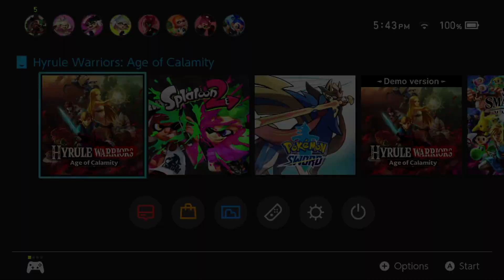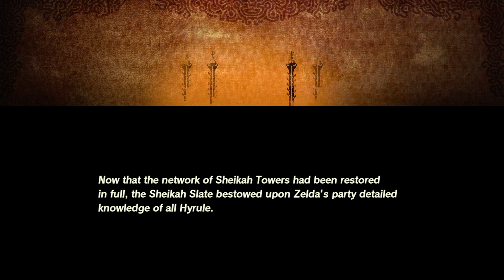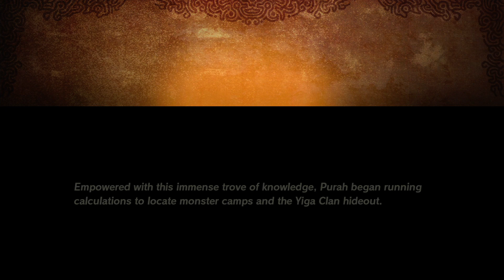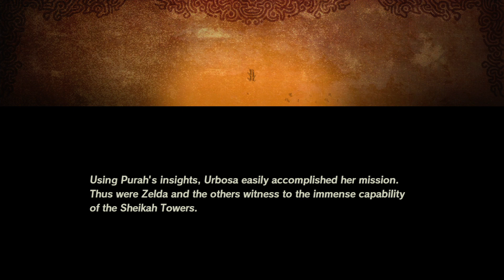Let's Relax; Hyrule Warriors Age of Calamity with no commentary (Part 11)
This is my first time playthrough of Hyrule Warriors: Age of Calamity. There's no commentary from me in this video, so you can just relax and watch the game.